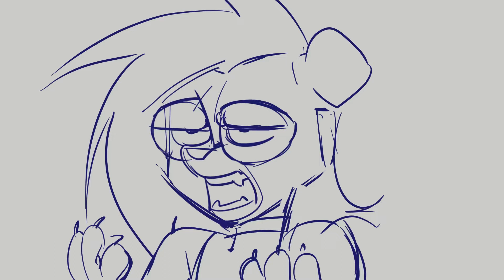resting badger face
inspired by @KittenSneeze !! :)